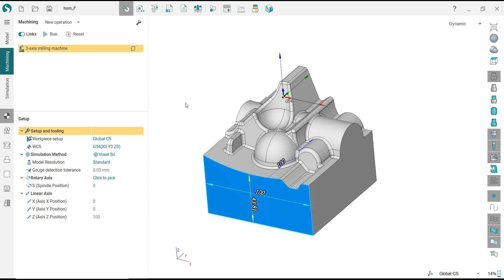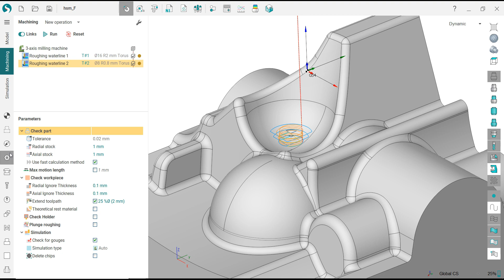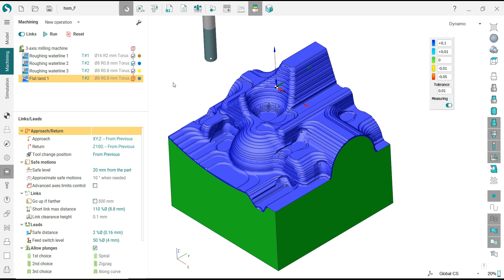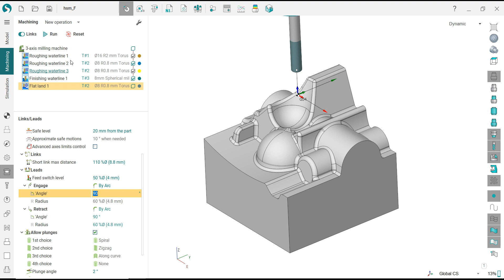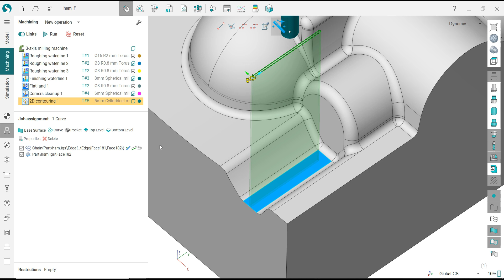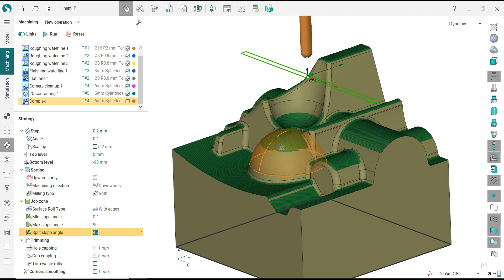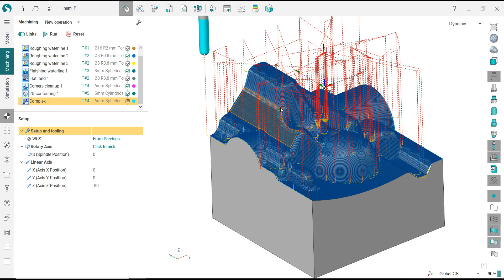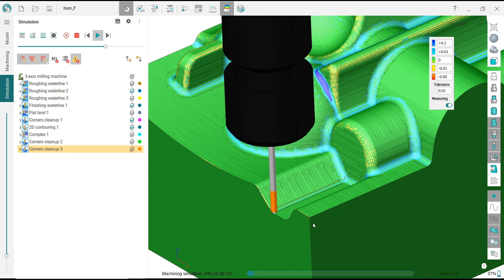SprutCAM Tutorial #164 | Mill 3D Mold & Die Toolpath Machining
SprutCAM Robot Tutorial

Skype: henrynguyen866
Thanks !